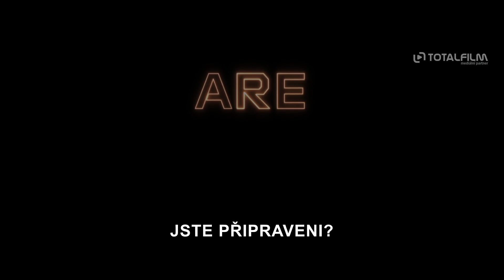Strážci galaxie: Volume 3 (2023) Jste připraveni? CZ HD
Ve snímku Strážci Galaxie: Volume 3 od Marvel Studios se oblíbená parta vesmírných ztroskotanců zabydluje na Kdovíkde. Jejich spokojený život však brzy naruší ozvěny Rocketovy bouřlivé minulosti. Peter Quill, který se stále trápí ztrátou milované Gamory, musí vypravit svůj tým na nebezpečnou misi s cílem zachránit Rocketův život, přičemž nezdar v této misi může znamenat konec Strážců tak, jak je známe.